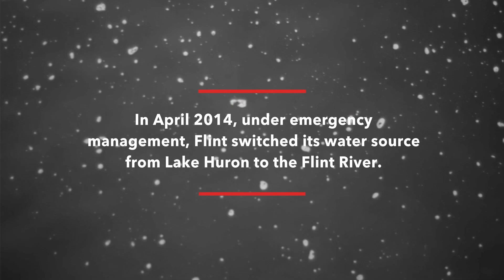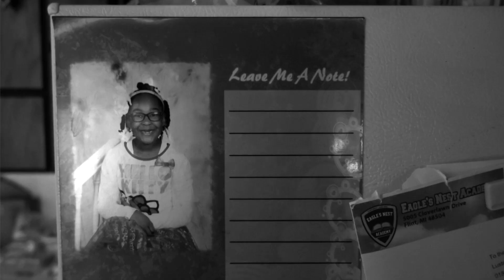LTC News Short: Gina Luster, Flint Rising, Visits Lowell Water Utility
It’s been about 5 years since the water crisis in Flint Michigan began. Flint’s water became dangerous when authorities changed the water source from Lake Huron to the polluted Flint River, to save money. Since that time the water source has changed back to the Lake Huron but the pipes in the water system remained contaminated with lead and corrosive chemicals. Residents of Flint are still unable to use their tap water for drinking and bathing.  A grassroots organization, Flint Rising, was formed to get the facts and put pressure on officials to fix the problems. Gina Luster, a leader of the organization came to Lowell at the invitation of the Lowell Parks and Conservation Trust to attend a film screening about the Flint Water crisis, hosted by the LCPT and the Lowell Film Collaborative.
LTCNews is a bi-weekly broadcast of news and events happening around Lowell, Ma. LTCN airs on Thursdays at 6PM on Channel 8 in Lowell. Replays are Fridays at 9AM, Saturdays at 7PM, Sundays at 12 noon, Mondays at 7PM, Tuesdays at 6PM, Wednesdays at 2PM.  Watch on demand at ltc.org; Facebook.com/LTCLowell; on Roku in the LTC News playlist. LTCN is a community service production of Lowell TeleMedia Center.